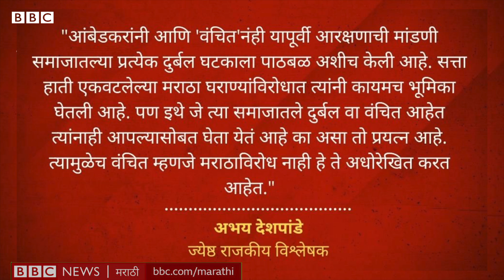Prakash Ambedkar : Sambhaji Raje बरोबर Maratha Reservation आंदोलनात उतरून काय सिद्ध करू पाहातायत?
मराठा आरक्षणाचा प्रश्न सद्यस्थितीतल्या महाराष्ट्राच्या राजकारणाला कलाटणी देणारा ठरु पाहतोय. कोल्हापूरचे संभाजीराजे छत्रपती सध्या त्याचा चेहरा बनले आहेत. या निकालानंतर ते अनेक नेत्यांना भेटले, त्यात सर्वांत शेवटी प्रकाश आंबेडकरांना भेटले. तेव्हापासून या प्रश्नावर प्रकाश आंबेडकर स्पष्ट आणि आग्रही भूमिका घेतांना दिसताहेत. पुण्यात जेव्हा आंबेडकर आणि संभाजीराजे यांची भेट झाली, त्यानंतर झालेल्या पत्रकार परिषदेत आंबेडकर यांनी 'महाराष्ट्राच्या राजकारणात शिळेपणा आला असून संभाजीराजेंनी पुढाकार घ्यावा' असं सुचवून एका नव्या चर्चेला सुरुवात करुन दिली होती.